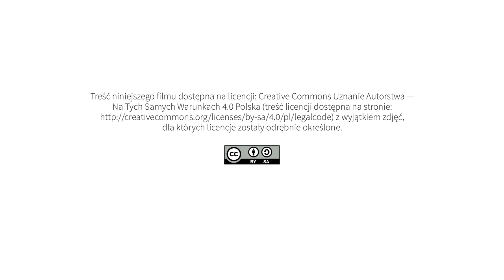Aktywizacja zawodowo społeczna